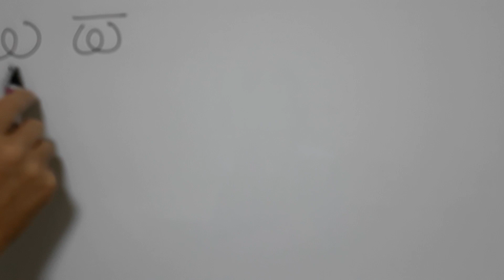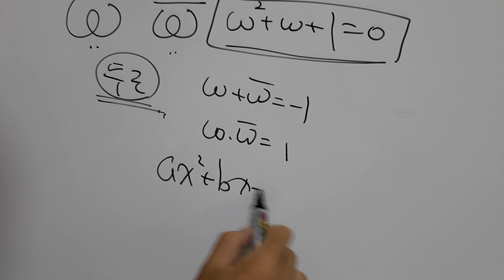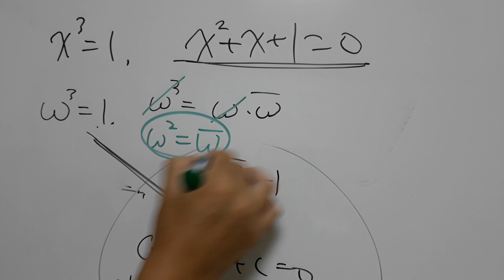아하 고등수학. 오 메이요 2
허근의  성질